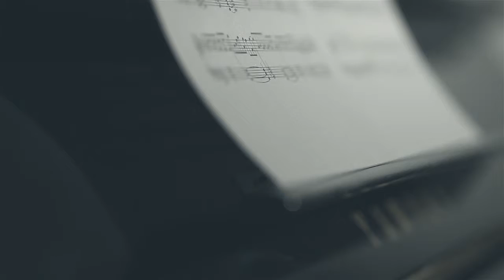SDE Louis & Faustina royal princess wedding